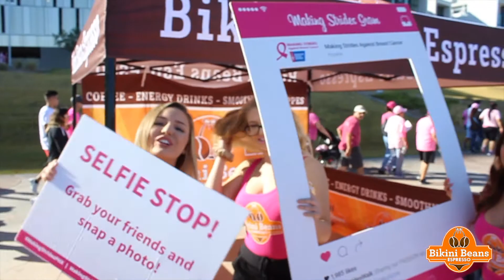Bikini Beans Espresso @ 2017 Making Strides Walk [Tempe Beach Park]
To empower and inspire everyone to live life to the fullest- one visit at a time.